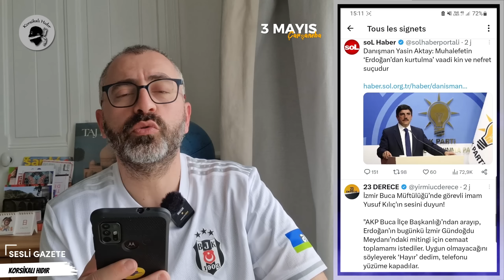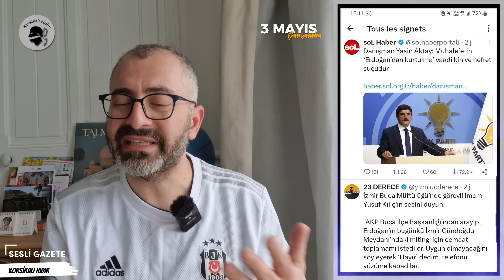SON ÇIRPINIŞLARI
Desteklemek için

Murat Kurum: "Sayın Cumhurbaşkanı'mızdan yana rekor bir destek olacak. İnsanların artık sabrı kalmamış."

Nureddin Nebati:

"Ben de çiftçiyim. Ben buğdayla sohbet ederim, pamukla hemhal olurum, mısıra ‘ah ne güzelsin sen’ derim.”

Erdoğan: "Geçmişte Marmara Depremi sonrasında yaşadıklarımızı hatırlayın. Kimdi onlar? Şu andaki CHP. Ne yaptılar? Hiç."

Cumhurbaşkanı Başdanışmanı Mehmet Uçum:

"Çok net söylüyorum. 2023 seçimlerinden bir iktidar değişikliği Türkiye'nin tam bağımsızlık sürecine büyük bir darbe olur."

Erdoğan:

“4 senedir gördük. Her tarafı pislik götürüyor. İstanbul öyle. Ankara öyle. İzmir öyle. Zaten bir şey olunca bunlar ortada yok. Tatilde.”

Fırat Üniversitesi komedyen Hasan Can Kaya’nın Fırat Üniversitesiyle ilgili yaptığı aşağıdaki şaka hakkında hukuki süreç başlatacaklarını duyurdu.

Cumhurbaşkanı Erdoğan:

"Bu ülke öyle her gelenin rahatlıkla geçtiği bir yer değil. Bu ülke tamamıyla, %99'u Müslüman olan bir ülke."

Cumhurbaşkanı Erdoğan: 1 Mayıs’ı sizler için tatil ilan ettik. Gerçek anlamda işçi bayramı yaptık.

Erdoğan'dan 'sonuçları tanımayacağım' mesajı:

''Benim milletim Kandil'den aldığı destekle cumhurbaşkanı olana bu ülkeyi teslim etmez."

Bekir Bozdağ:

"Nasıl ki hırsızlık hak ve hürriyet değilse LGBT de değildir."

AKP'li Çelik: Bunların amacı Erdoğan'ı, AKP'yi, Cumhur İttifakı'nı göndermek

Erdoğan: Benim milletim Kandil'den aldığı destekle Cumhurbaşkanı olana bu ülkeyi teslim etmez

ABD'de İran'a yönelik yaptırımların delinmesinde rol oynadığı gerekçesiyle yargılanıp 28 ay tutuklu kaldıktan sonra Türkiye'ye dönen eski Halkbank Genel Müdür Yardımcısı Hakan Atilla, pasaportuna el konduğunu duyurdu.

Daha önce  "giderlerse gitsin" diyen Erdoğan’ın, yurt dışına giden doktorlara Türkiye'ye dönmeleri için çağrı yaptığı kamu spotu yayınlandı!

AKP'li Canikli: Muhalefet kazanırsa Türkiye Cumhuriyeti Devleti’nin, ‘Cumhuriyeti’ ve ‘Ulus Devleti’ tarihe karışır

Bakan Dönmez: Çok yakın bir zamanda petrolle ilgili müjde verebiliriz

Cumhurbaşkanı Erdoğan, İzmir’de Gündoğdu Meydanı'nda düzenlediği mitingde 1987 yılında Turgut Özal tarafından yapılan Adnan Menderes Havalimanı’nın kendisinin açtığını söyledi. Erdoğan, “Menderes Havalimanı'nı İzmir'e kim yaptı? Bay Bay Kemal sen neredeydin ya?

Bakan Soylu, ABD Başkanı Biden'a seslendi: Sadece 'Bay Bay Kemal'i sandıkta mağlup etmeyeceğiz, seni de mağlup edeceğiz

Bahçeli: "Kılıçdaroğlu'nun Aleviliği samimi değildir."

İktidara yakın duruşuyla bilinen gazetecilerden
Hande Fırat'ın Tarım Bakanlığı’ndan 3.5 milyon TL hibe desteği alacağı ortaya çıkmıştı.

Fırat'tan açıklama geldi:

"Bill Gates bile tarım işine girdi. Kimse üzerimden iktidara vurmaya kalkmasın"

Eski DGM savcısı Nuh Mete Yüksel hayatını kaybetti

Ali Koç: "Şu seçimler bir bitsin, Florya projesinde neler döndüğünü bir anlatalım sizlere!"

HÜDA PAR Genel Başkanı Zekeriya Yapıcıoğlu:

“Eğer bu seçimde Allah muhafaza, memleket CHP  zihniyetine teslim edilirse belki memleket 100 yıl geriye gidecek."

Danışman Yasin Aktay: Muhalefetin ‘Erdoğan’dan kurtulma’ vaadi kin ve nefret suçudur

İzmir Buca Müftülüğü’nde görevli imam Yusuf Kılıç'ın sesini duyun!

"AKP Buca İlçe Başkanlığı’ndan arayıp, Erdoğan’ın bugünkü İzmir Gündoğdu Meydanı’ndaki mitingi için cemaat toplamamı istediler. Uygun olmayacağını söyleyerek ‘Hayır’ dedim, telefonu yüzüme kapadılar.

Tehdit edildim. Çok ciddi bir şekilde üzerimde sıkıntı var. Lütfen bana dokunmayın. Lütfen benden uzak bir şekilde işinizi yapın. Bırakın ben de işimi yapayım."

İnce, Kılıçdaroğlu'na yüklendi: İHA'lara ve SİHA'lara çomak sokuyor

Cumhurbaşkanı Erdoğan:

Kılıçdaroğlu ve yandaşlarının yönetiminde Gazi'nin partisi, Amerikan Muhipleri Cemiyeti'ne dönüşmüştür.”